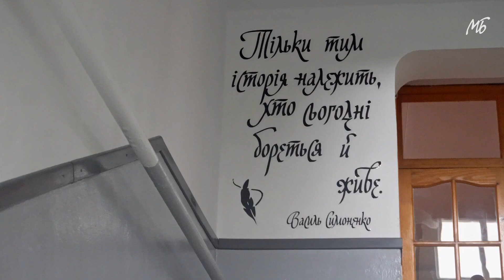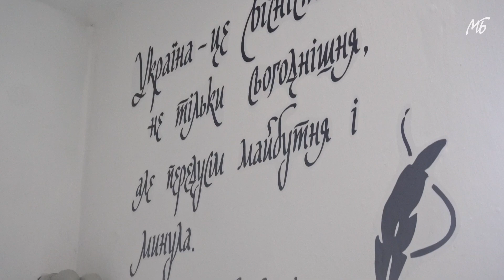Як школа на Буковині підготувалася до нового навчального року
Жодна школа області у новому навчальному році не навчається дистанційно.

Про те, як до нового навчального року підготувався Банилівський опорний ліцей імені Івана Діяконюка розповіла директорка закладу Надія БУЧАЦЬКА.